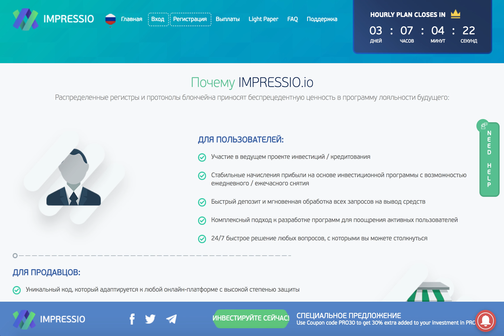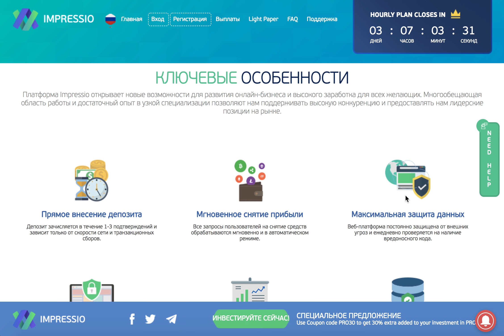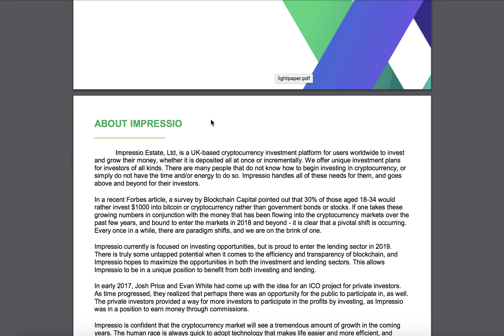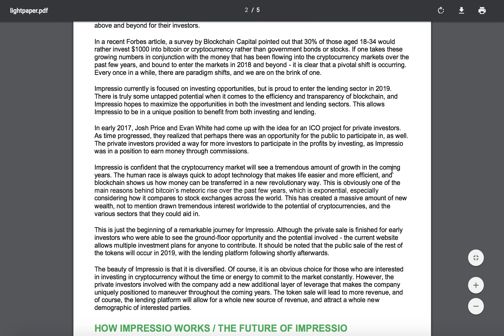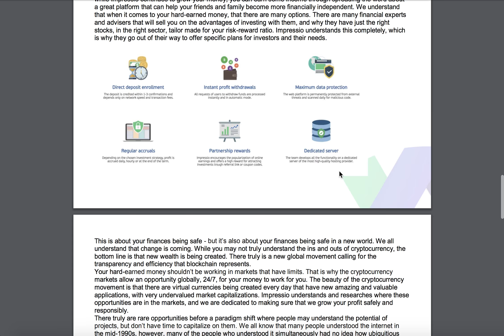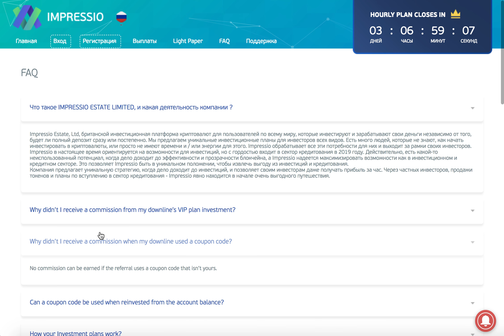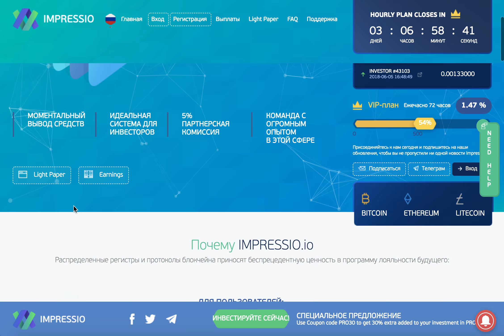Impressio. Платформа для инвестирования